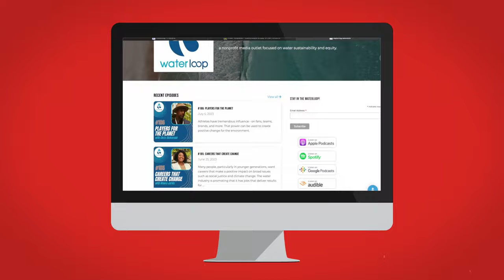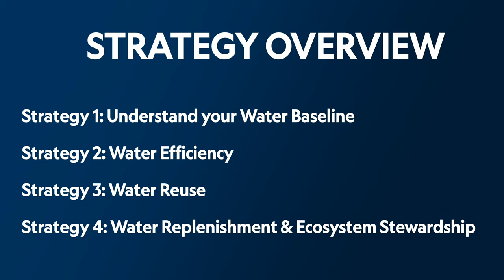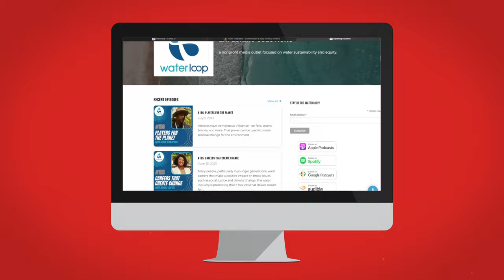#188: The Sport of Sustainability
Sports have tremendous influence and impact on many facets of society, including the environment. The potential to turn the sports industry into a powerful driver of sustainability led to the formation of the Green Sports Alliance in 2010.

Over a decade later, its member teams, leagues, venues, and businesses are creating change, as discussed in this episode with Dune Ives, the organization’s co-founder and board member.

Dune explains how the Green Sports Alliance was initially focused on energy and waste, but that water is now becoming a more prominent issue. She talks about a new playbook that aims to help venues improve water management and the opportunities for the water and sports industries to deepen collaboration.

This episode is supported by Open Water, the ultra-purified, electrolyte-packed water canned in the U.S. in BPA-free aluminum packaging.

waterloop is a nonprofit media outlet.